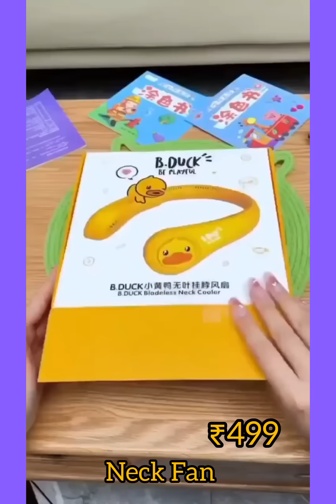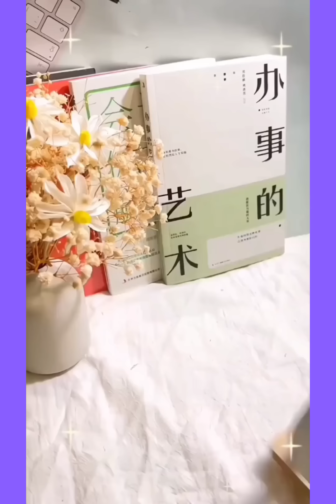Amazon Home Useful Items 2023/Kitchen Useful Products/ Online Available Cleaning Tools Home Utility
Amazon new collection gadgets
Amazon kitchen new gadgets
Amazon 2023 collection
Amazon latest gadgets
Amazon latest offers
Amazon latest video 2023
Amazon utility
Amazon tool items
vlog_with_me

products link here 👇

1. AC cover

2. hair stiched

3. TV cover

4. washing machine with stainer

5. soda can organizer

6. multi layer food tray

7. deep fryer

8. oil dispenser

9. spinner

10. storage box organizer

11. hanging net bag

12. 4 pickle jar

13. corn peeler

14. neck fan

15. knob holder

16. long handled microber brush

17. mop cleaner bucket

18. ziplock bag

19. 4 tier utility rack

20. interlocking balcony mat

21. electric mini grinder

22. mesh clothing laundry bags

23. stretchable food lids cover

24. Folding storage stool

25. corner shelf

26. bag sealing machine

27. bottle stand

28. cereal dispenser

29. 4 compartment seasoning box

30. ladder

31. foam maker

32. swivel folding hanger

33. eye light protector

34. wooden mirror

35. laptop table

36. iron

kitchen gadgets
smart gadgets
gadgets
kitchen utensils
kitchen appliances
Amazon new collection
kitchen utensils
Amazon home decor items
home utility
space saving organisers
Invention for the kitchen
gadgets
2023 Amazon collection

REMOVE within 24 hours
vlog_with_me